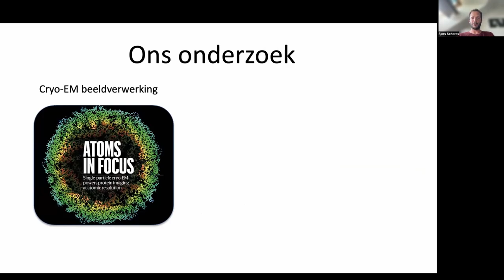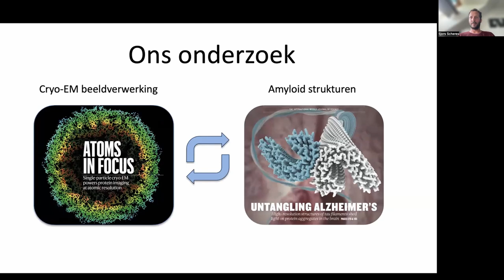Nieuwe KNAW-leden - Maria Antonietta Loi, Dirk Slotboom, Stephanie Wehner & Sjors Scheres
Maria Antonietta Loi, Dirk Slotboom, Stephanie Wehner en Sjors Scheres stellen zichzelf en hun onderzoek voor via deze video.

Maria Antonietta Loi 00:08
Dirk Slotboom 00:53
Stephanie Wehner 02:13
Sjors Scheres 03:34

Tijdens de installatiebijeenkomst op 12 september 2022 werden zij geïnstalleerd.